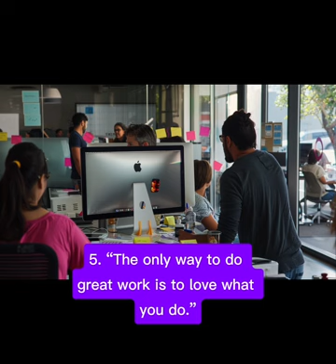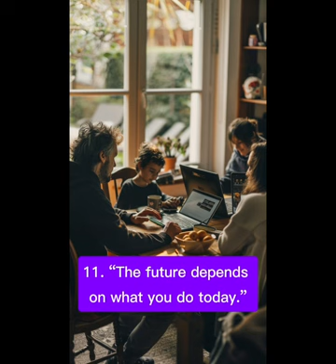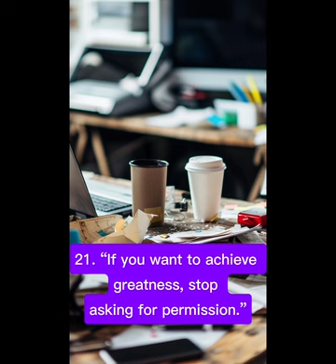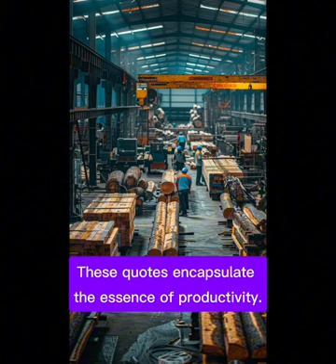25 Quotes That Will Make You More Productive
Get ready to supercharge your productivity with these 25 electrifying quotes that will ignite your efficiency mindset and transform your workflow! In this video, we dive into a handpicked collection of quotes that embody the essence of productivity and motivation. Uncover actionable insights and motivation boosters that can dramatically elevate your performance and propel you toward results-driven actions in both your personal and professional life. You'll discover how to cultivate proactive habits that fuel growth and essential planning techniques for mastering your time management. Join us as we reveal how to turn your daily routine into a dynamic, goal-aligned workflow that sparks your aspirations. Prepare to elevate your productivity to new heights with these impactful quotes that will inspire you to take bold action and make a remarkable difference in your journey. Each quote is paired with practical tips and suggestions to empower you to weave these ideas into your everyday life, keeping you laser-focused and driven on your path to success. Whether you aim to sharpen your work efficiency, refine your time management skills, or simply seek that extra spark of inspiration, this video is your ultimate toolkit for success. Don't miss this chance to boost your productivity and soar to new heights in your pursuits!